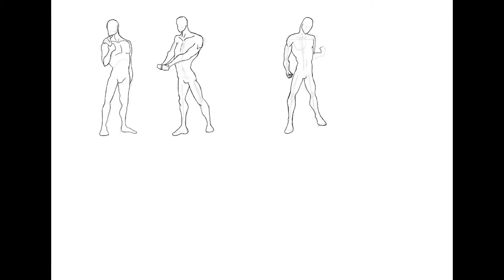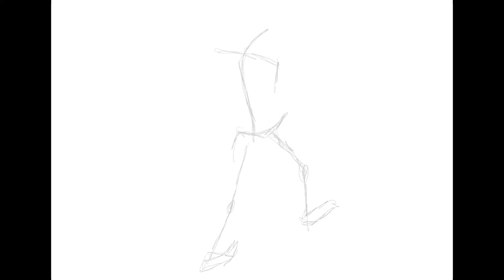Studies - Male Poses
Figured I’d move on to male poses after doing female poses. It felt more efficient this time around however I feel as though I rushed through the final drawing rather than taking the time to edit the mistakes more. Please let me know if there’s anything I can do to improve or whatever may have helped you improve your drawings. All help is appreciated.